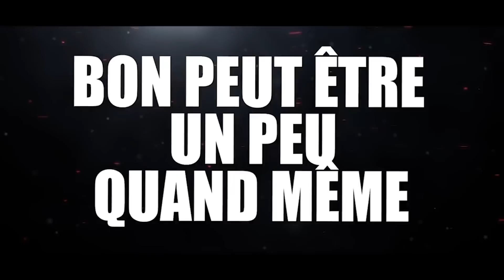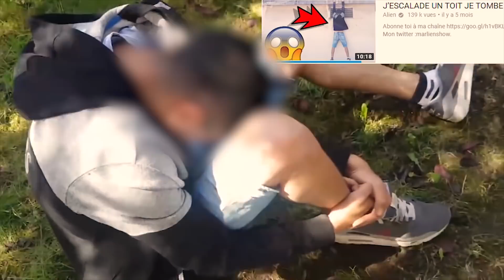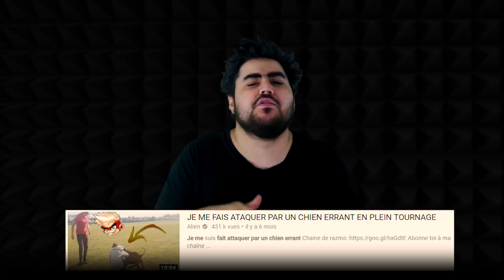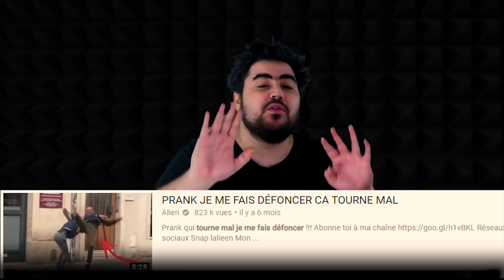L'ALIEN - TOUT EST FAKE